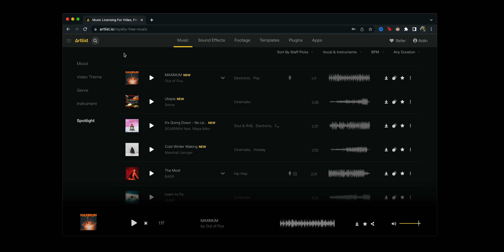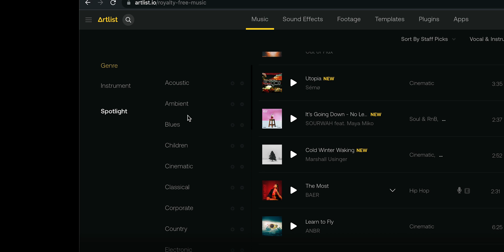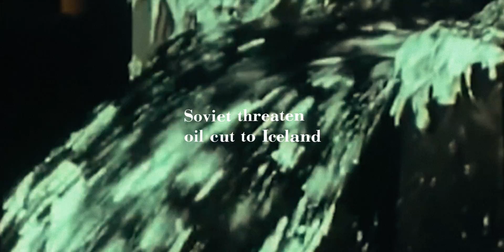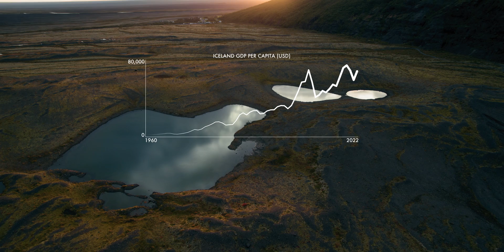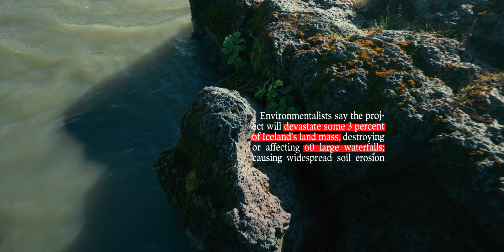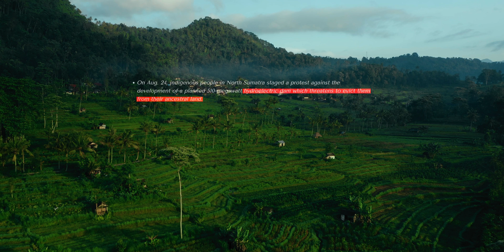How Iceland Turns LAVA Into Electricity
Thanks to Artlist for making this video possible! Use this link for an additional 2 months free

How Iceland uses volcanoes and lava to power its homes and industry.

📷 Gear I used to make this video:
Main camera
Secondary camera
Camera bag
Panasonic 70-200 f/2.8
ND Filters

0:00 - Intro
0:37 - Sponsor
2:21 - How Volcanoes Power Iceland
6:43 - Outro